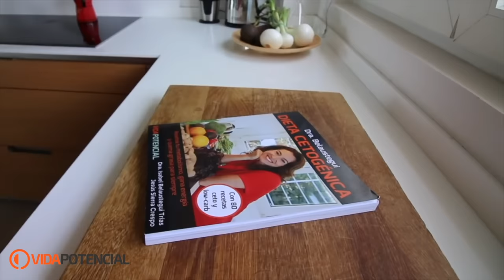Cómo no caer enfermo [ sistema INMUNE e inflamación ]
Todo sobres salud y estilo de vida en nuestro blog.

Unas buenas defensas son imprescindibles para una buena salud. En este video os contamos cómo podemos fortalecer nuestro sistema inmune, sin necesidad de recurrir a los fármacos.

Aquí tienes un resumen de los puntos más interesantes:
00:00 Introducción
05:42 Un sistema inmune sano
06:13 Tener una inflamación controlada
08:18 Alimentación para reducir la inflamación y reforzar el sistema inmune
16:06 Alimentos antiinflamatorios
20:51 Alimentos protectores
23:32 Carne ecológica
25:25 Suplementación omega 3
26:57 Grasas saludables conta la inflamación
29:38 Incluir encurtidos, té verde, cúrcuma en la dieta
31:44 Resumen dieta antiinflamatoria
35:08 Ejercicio físico para una buen sistema inmunitario
37:30 Una buena hidratación
39:50 No beber agua durante las comidas
41:14 Un buen descanso para estar sanos
47:55 Hacer una buena gestión del estrés
50:52 Herramientas complementarias para la buena salud

Recuerda que: “Todo el contenido ofrecido en este canal y en sus vídeos tiene naturaleza meramente informativa y divulgativa y en ningún caso constituye servicio médico o sanitario de ningún tipo ni sustituye la consulta con un médico.”
Si tienes ideas o sugerencias de cómo podemos mejorar estos videos, o posibles temas que te gustaría que tocáramos, por favor déjalo en los comentarios.
¡Muchísimas GRACIAS por estar ahí!